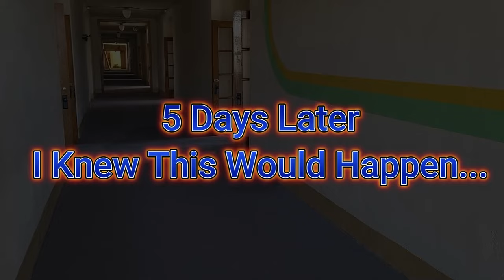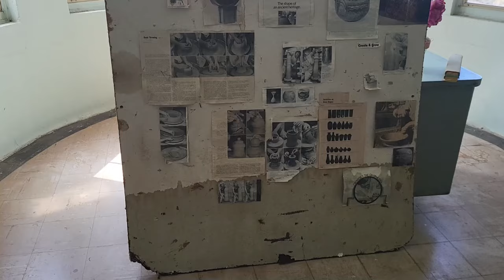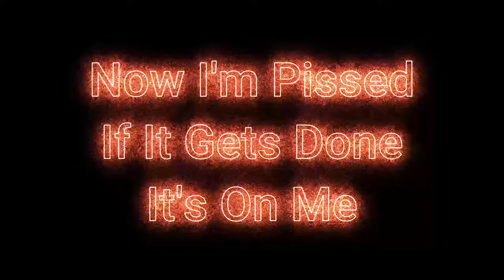The Holy Cross Abbey Is Being Destroyed, Can It Be Stopped?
The Holy Cross Abbey in Canon City, is going to hell and won't last another 10 years at this rate. I'm "Ghost Gramps" as many know me as, and I have taken the unofficial title of caretaker here at the Abbey.

I have been a volunteer here at the monastery for 13+ years. I have a network of friends and enthusiast whom help raise fund, host events and even do some of the clean up here.

I live here (for the past 3 years) on campus and provide FREE, security via 30 CCTV cams, and my on site presents. I also provide many other services that also benefit the monastery including any thing I can to preserve this beautiful and historic building in hopes it will be here for another 100 years.

This is a act of love for me as anyone who knows me... knows. But we have come to a cross roads and I feel like I maybe fighting a losing battle as for years now the monastery has been crumbling away inside the structure due to a roof that badly needs replaced.

Owners have it for sale and they claim to have a buyer so will not put any more money into preserving this historically designated building. That said,
I do all I can personally to do anything I can to help and take it very personal when things happen that could had been prevent.

This video is an example of what I am talking about. I hope you all find it as upsetting as I do.

BIG SHOUT OUT  to my good friend " Lobo Loco " for all the music I used in the creation of this video.

and my fans as well.
*This description contain links to everything I use to make my videos.  As an affiliate associate, I benefit from qualifying purchases, however it costs "you" nothing extra to use them and will help me to grow and strive to produce the best videos I can. Thanks you for your support and I greatly appreciated the help.

MY EQUIPMENT:

Nikon D5300 DSLR Camera w/kit Lens AF-P DX NIKKOR 18-55mm f/3.5-5.6G VR Lens (Black)

DJI Mavic Pro Collapsible Quadcopter Starters Backpack Bundle

Movo VXR5000 HD Condenser Prosumer Video Microphone

Handheld Camera Stabilizer Video Steadicam Gimbal For DSLR Camera

236''/6m BOYA BY-DM1 Lavalier Microphone Lapel Clip-on Mic

Sony ICD-PX470 Stereo Digital Voice Recorder with Built-in USB Voice Recorder w/ 16GB Class 10 Micro SDHC

Schwinn Sanctuary Cruiser Bicycle

  MAVIC PRO DRONES:

- DJI Mavic 2 Pro
- DJI Mavic Pro Fly More Combo
- DJI Mavic Air
- DJI Tello

- Best Drone Backpack

Telephoto lens for Phones